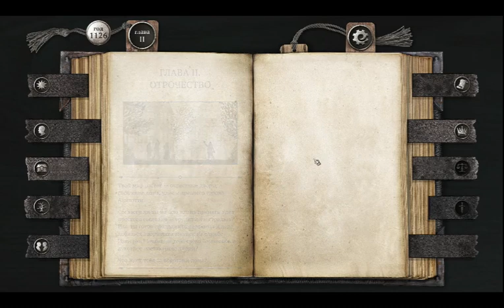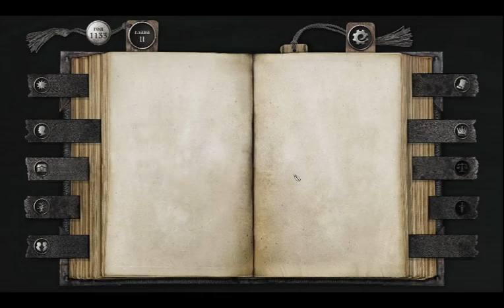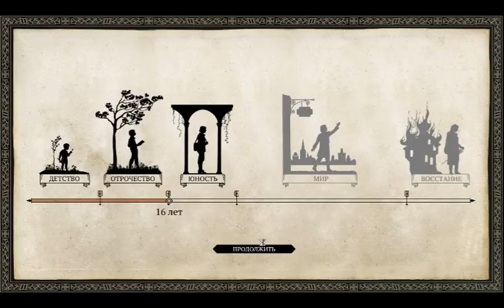Жизнь и страдания господина Бранте #2